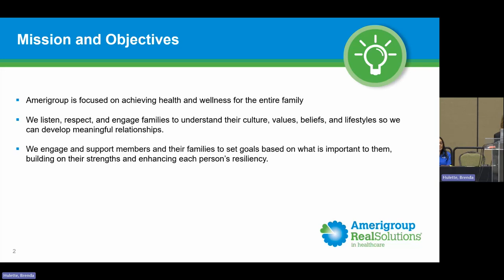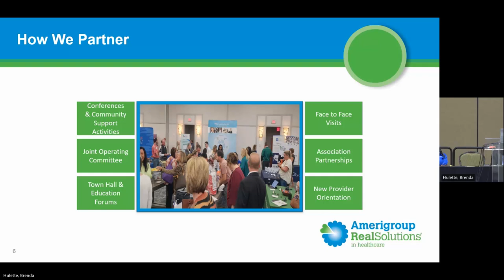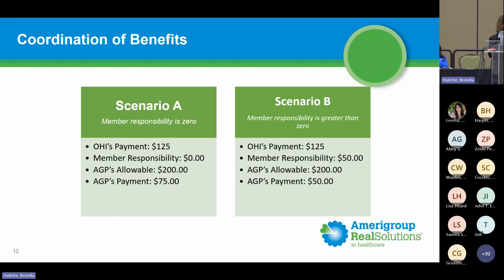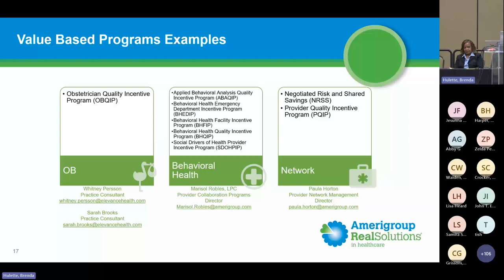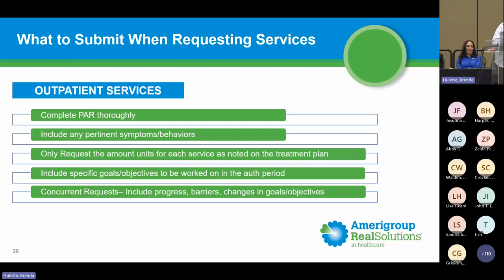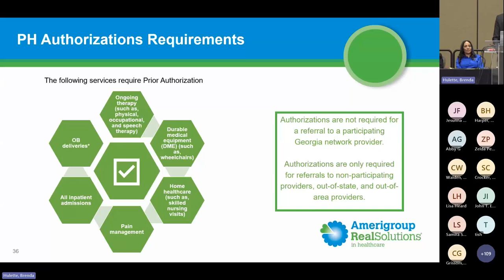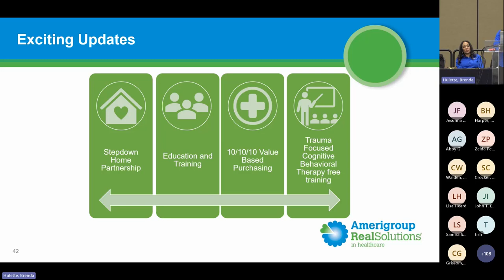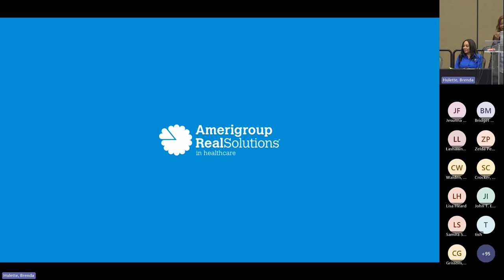Spring Hybrid Medicaid Fair 2024 - Amerigroup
This presentation was given as a part of the Spring Hybrid Medicaid Fair held on March 21, 2024.